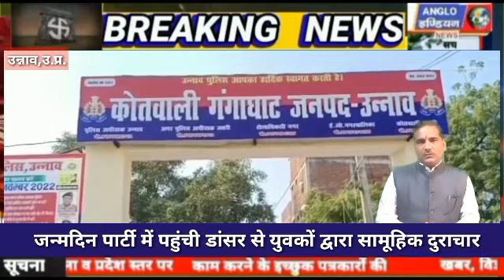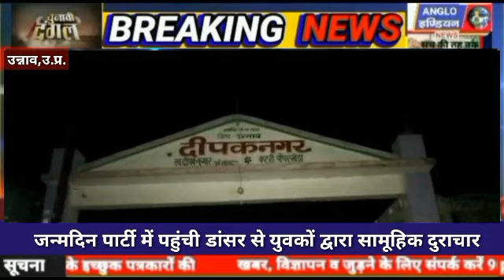जन्मदिन पार्टी में पहुंची डांसर से सामूहिक दुराचार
शक्तिपुत्र महाराज की ललकार सुन कांपे पाखंडियों के कलेजे